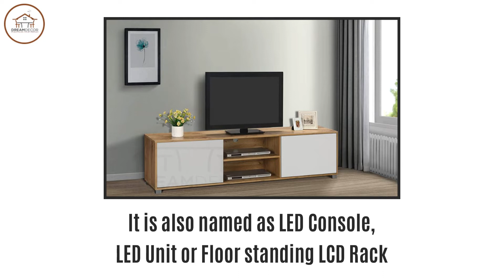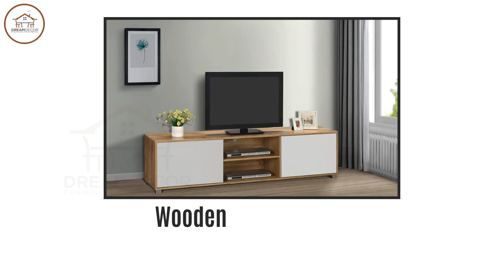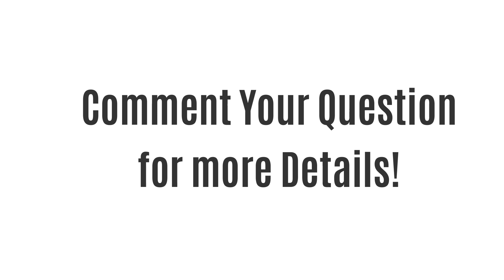LED TV Unit Stand Price | Wooden LED Console Size Details | Modern LCD Rack Price 2022 | DreamDecor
LED Unit price details and complete size information.
Wooden TV Console complete cost details
Manufacturing cost of LED TV Unit.
LED TV Unit latest manufacturing price.
Modern LED TV stand price in 2022
Complete cost details of LED TV Unit.
LCD Unit table manufacturing price in 2022
Modern designs being used in USA , UK, Canada, Australia & Europe region